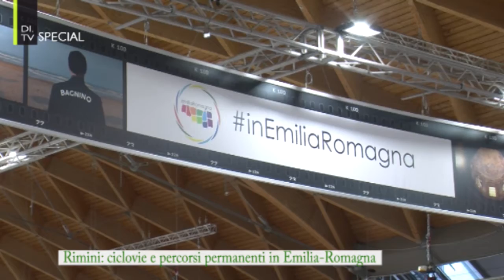L' Emilia-Romagna a TTG Travel Experience 2021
Cicloturismo: fioccano in regione le ciclovie e i percorsi permanenti. Tanti gli eventi nel 2022